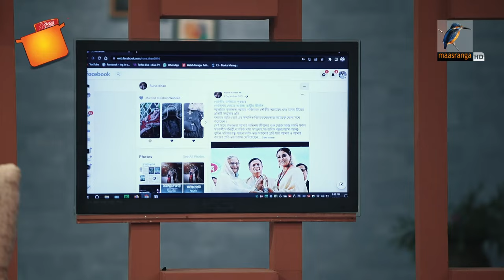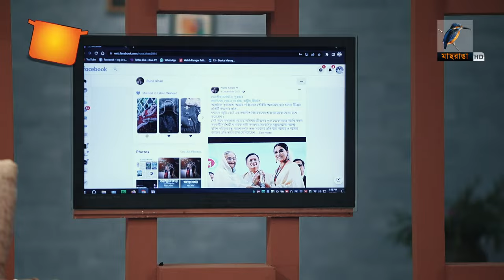৪০ কেজি ওজন কমিয়ে যেভাবে আলোচনায় এসেছিলেন রুনা খান | Runa Khan | Celebrity Adda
৪০ কেজি ওজন কমিয়ে যেভাবে আলোচনায় এসেছিলেন রুনা খান | Runa Khan | Celebrity Adda
অনুষ্ঠান: রান্না কোনো ব‍্যাপারই না | Ranna Kono Bapar E Na
Season 02
Episode: 02
অতিথি: রুনা খান | Runa Khan
রেসিপি: সরষে ইলিশ | Shorshe ilish Recipe

2 Bir Uttam Ziaur Rahman Road